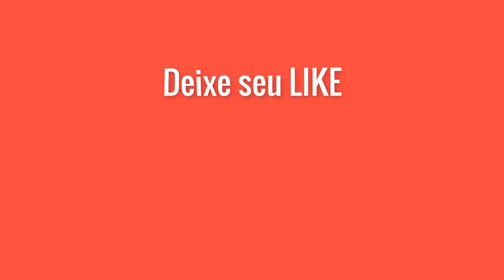Erivaldo l O Bom das Vaquejadas.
𝟘1- 𝔸𝔹𝔼ℝ𝕋𝕌ℝ𝔸(𝟚)
𝟘𝟚- 𝔸𝕄𝕆ℝ 𝔽𝔸𝕃𝕊𝕀𝔽𝕀ℂ𝔸𝔻𝕆(𝟛)
𝟘𝟛- ℂ𝔸𝔻𝔼 𝕆 ℕ𝕆𝕊𝕊𝕆 𝔸𝕄𝕆ℝ(𝟚)
𝟘𝟜- 𝕍𝔸𝕀 𝕊𝔸𝕌𝔻𝔸𝔻𝔼(𝟚)
𝟘𝟝- 𝔽𝕆ℝℝ𝕆 ℕ𝕆 ℂℍ𝔸𝕄𝔼𝔾𝕌𝕀𝕄(𝟜)
𝟘𝟞- 𝕍𝕀𝔻𝔸 𝔻𝔼 𝔾𝔸𝔻𝕆(𝟛)
𝟘𝟟- ℙ𝕆𝕌𝕋 ℙ𝕆𝕌ℝℝ𝕀(𝟚)
𝟘𝟠- ℂℍ𝔼𝕀ℝ𝕆 𝔻𝕆 𝔸𝕄𝕆ℝ ℕ𝕆 𝔸ℝ
𝟘𝟡- 𝔼𝕌 𝔸ℂℍ𝕆 ℚ𝕌𝔼 ℕ𝔸𝕆
𝟙𝟘- 𝔽𝕆ℝℝ𝕆 𝔹𝔼𝕀𝕁𝔸ℕ𝔻𝕆(𝟚)
𝟙𝟙- 𝔸𝕄𝔸ℝ 𝕊𝔼𝕄 ℝ𝔸ℤ𝔸𝕆
𝟙𝟚- 𝕃𝔸 𝕍𝔸𝕀 𝔸𝔹𝕆𝕀𝔸𝔻𝔸(𝟛)
𝟙𝟛- 𝔹𝔸𝕃𝔸ℕℂ𝕆 𝔾𝕆𝕊𝕋𝕆𝕊𝕆(𝟚)
𝟙𝟜- 𝕄𝔼 𝔽𝔸ℤ𝔼ℕ𝔻𝕆 𝕀ℕ𝔾ℝ𝔸𝕋𝕀𝔻𝔸𝕆
𝟙𝟝- ℙ𝔸𝕆 ℂ𝕆𝕄 𝕄𝕆ℝ𝕋𝔸𝔻𝔼𝕃𝔸
𝟙𝟞- 𝕆 𝕍𝔸ℚ𝕌𝔼𝕀ℝ𝕆
𝟙𝟟- 𝕄𝔼 𝕃𝔸ℂ𝔼 𝕆 𝕋𝕆𝕌ℝ𝕆